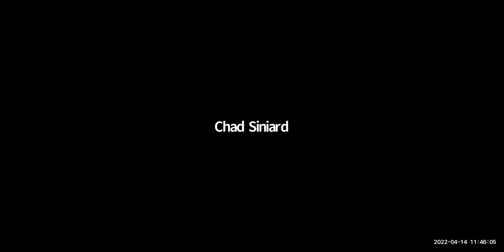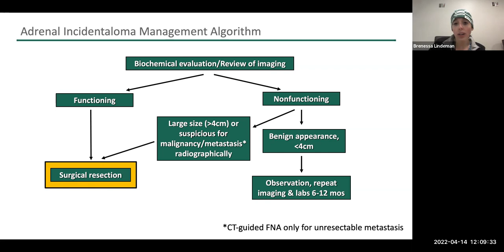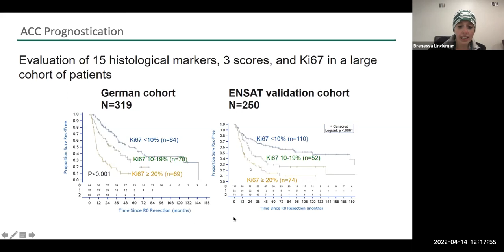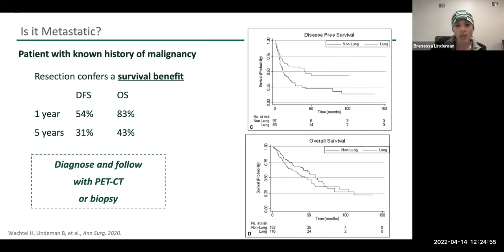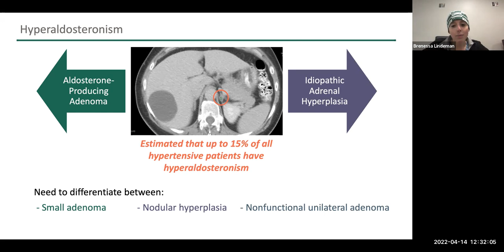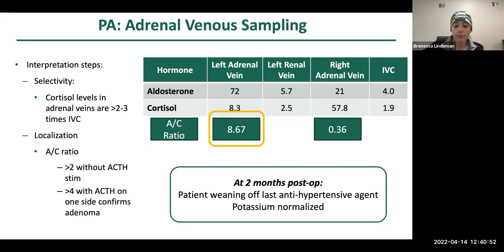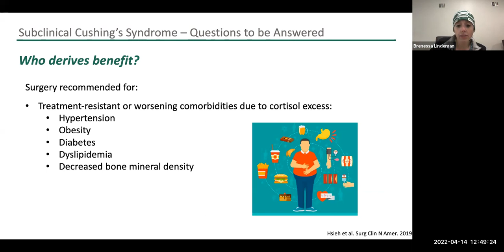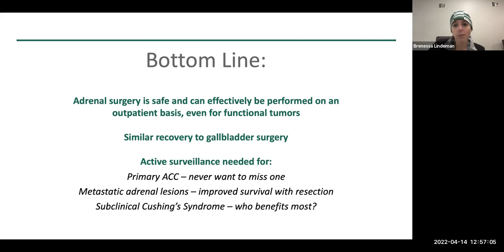"Advances in Management of Adrenal Disease" - Brenessa Lindeman, MD, MEHP, FACS, UAB Surgery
UAB Pathology Grand Rounds April 14, 2022
“Advances in management of adrenal disease”
Brenessa Lindeman, MD, MEHP, FACS
Associate Professor, UAB Department of Surgery, Assistant Dean, UAB Graduate Medical Education